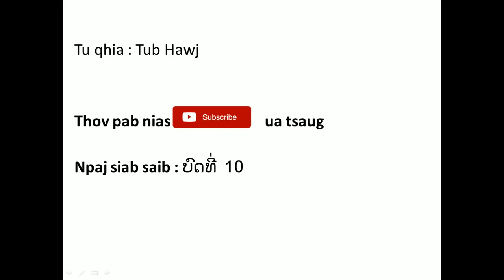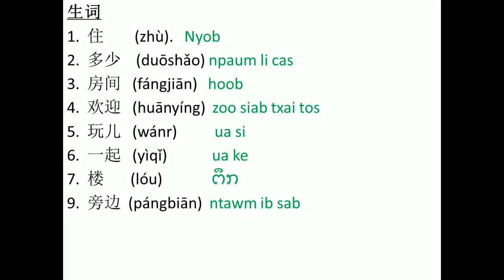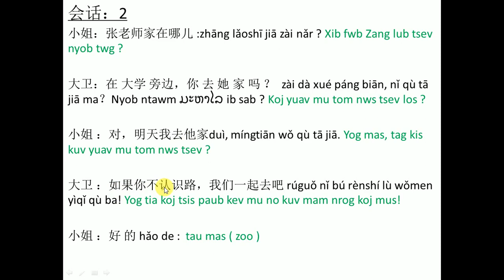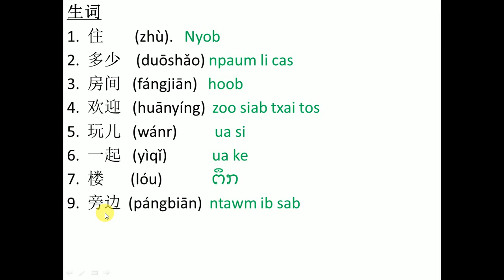Kawm ntawv suav 第九课 nkag siab zoo heev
Qhia by Tub Hawj,
ua tsaug koj los koom kev kawm ntawv suav, thov zam lub txim yog muaj qee yam qhia tsis raug los tsis zoo,